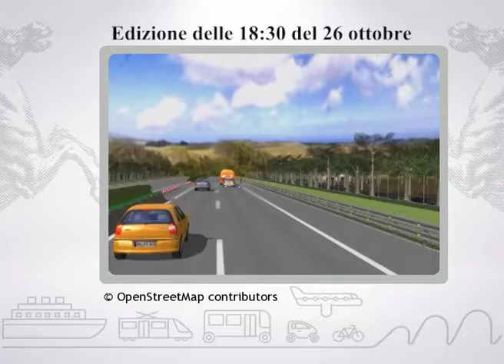Muoversi in Toscana, edizione delle 18,30 del 26 ottobre 2017